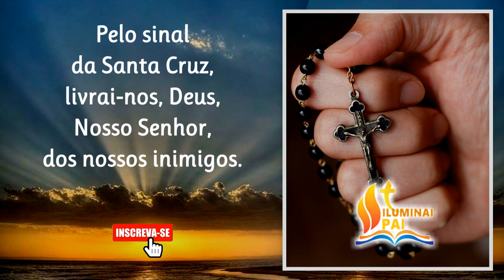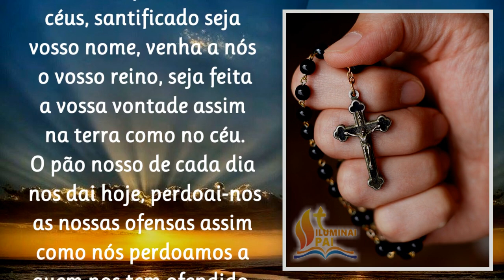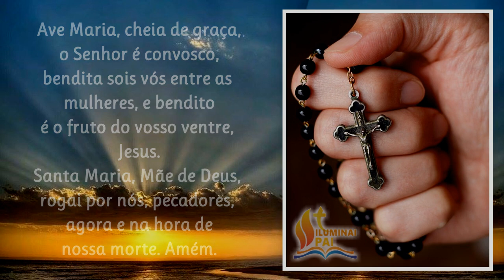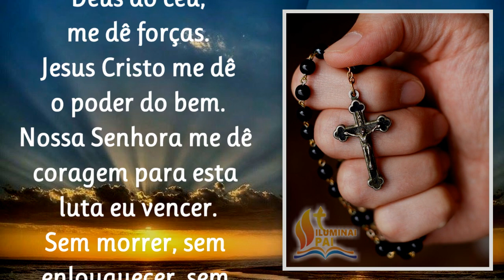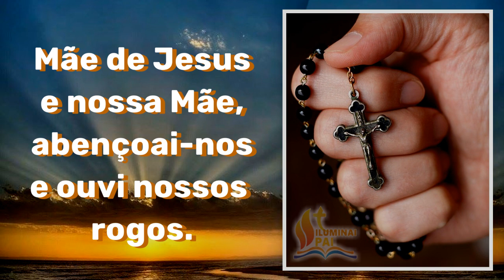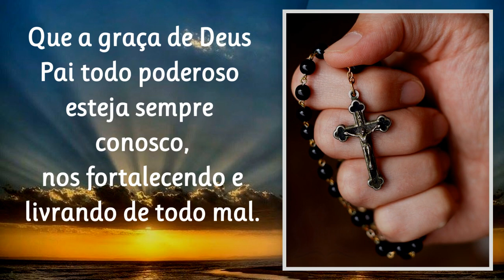20/09/2024 Terço da BATALHA Eu hei de VENCER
Credo
Pai Nosso

Salve Rainha.

📢  EVANGELIZE CONOSCO!

  Iluminai PAI

🙏 Iluminai PAI 🙏